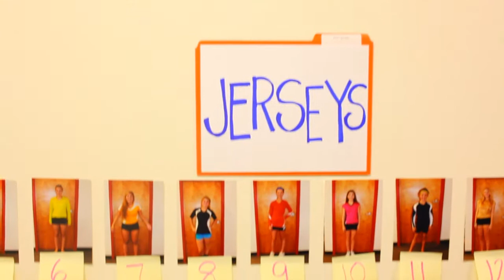Grand Opening All Volleyball Fashion Show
All Volleyball put on their grand opening fashion show on July 12th, 2013! The featured local volleyball players who modeled the latest in volleyball fashion.